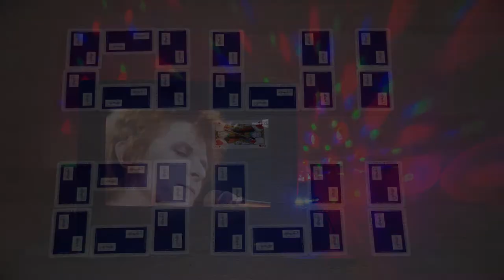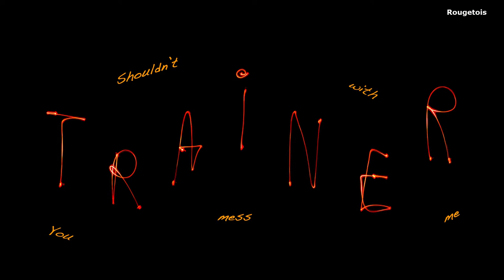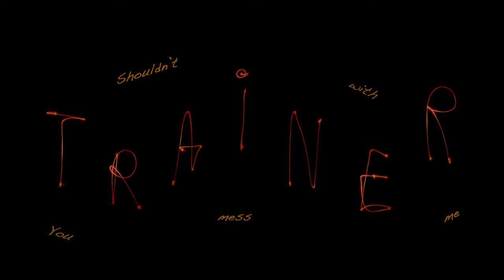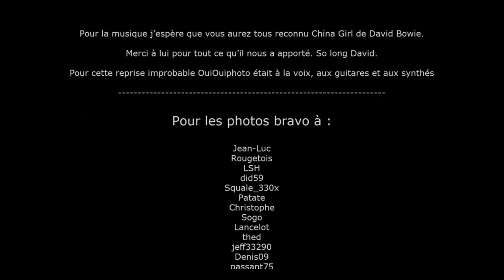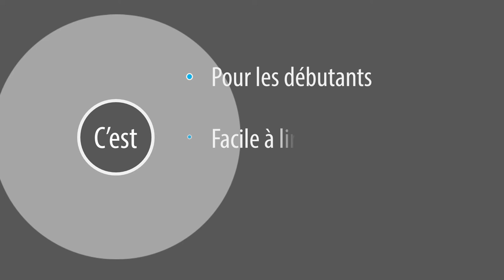Mettons la Chanson en Image - épisode 1